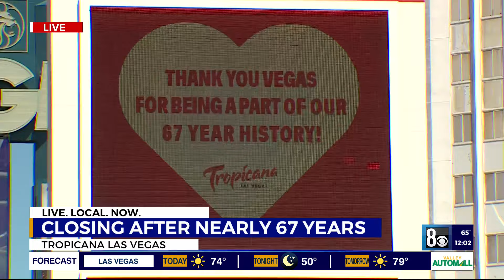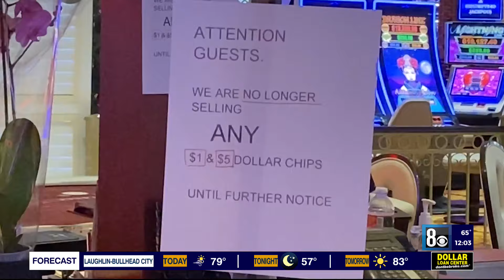Final hours: Tropicana closes after 67 years